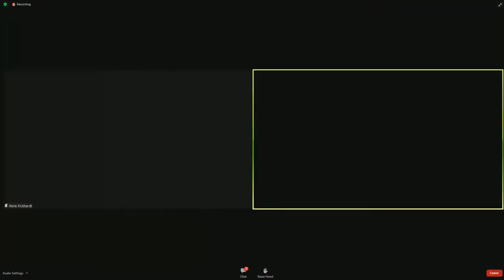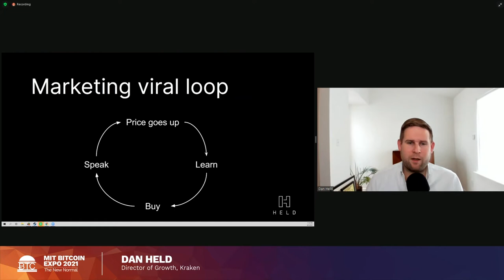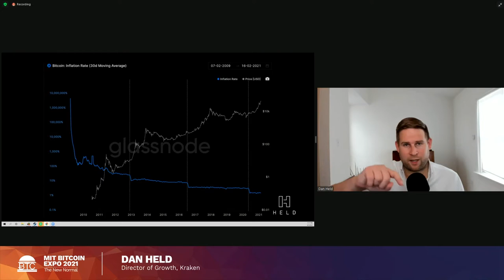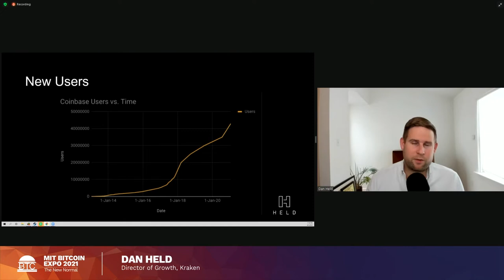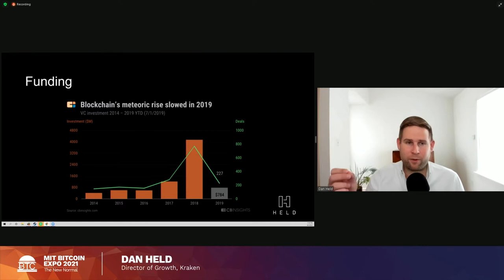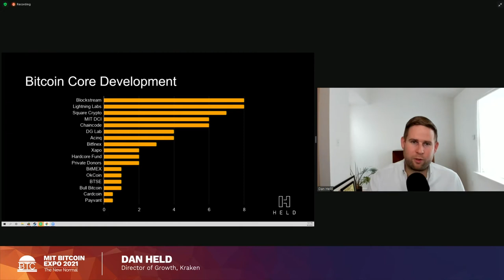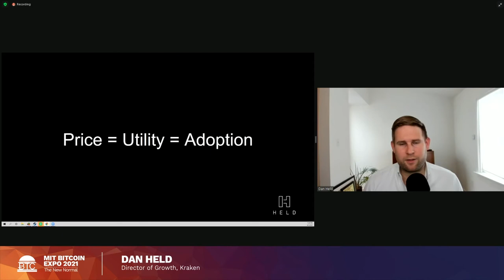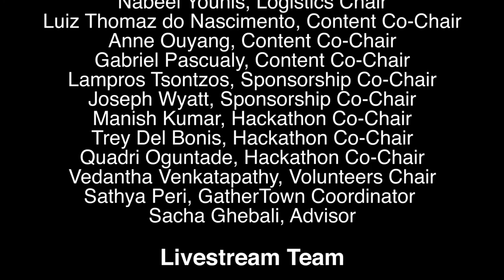MIT Bitcoin Expo 2021: The New Normal - How Bitcoin Gains Adoption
Dan Held